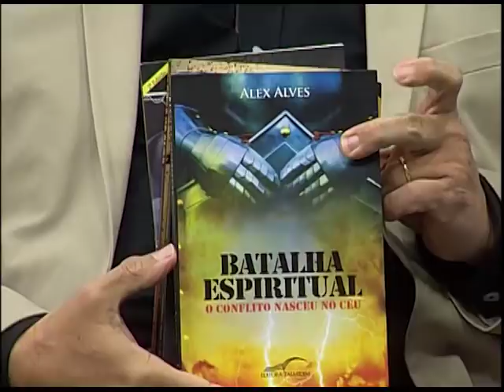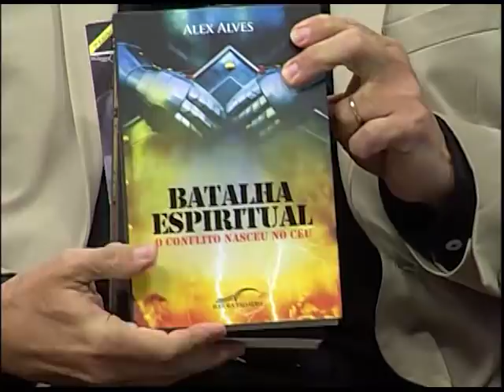Cabeça pra Cima - Inteligência Emocional